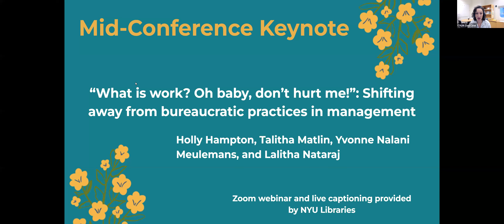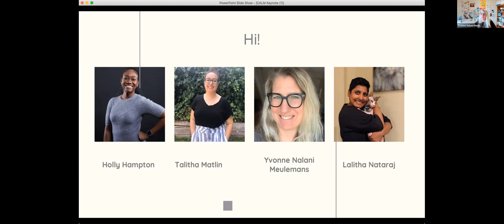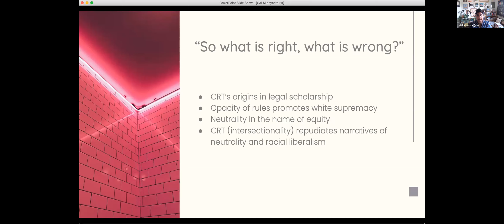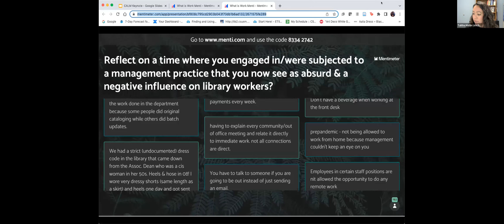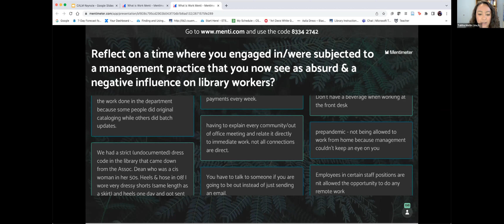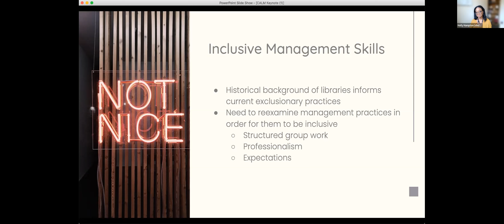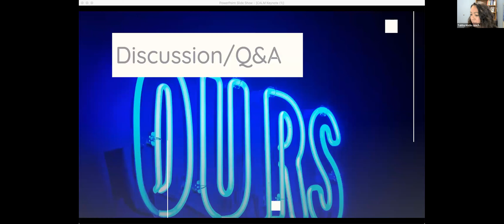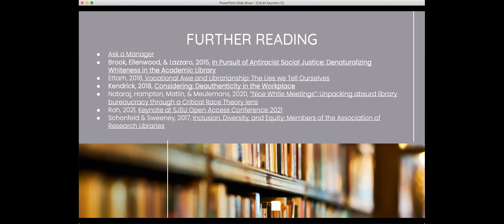“What is work? Oh baby, don’t hurt me!”: Shifting away from bureaucratic practices in management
Holly Hampton, Talitha Matlin, Yvonne Nalani Meulemans, and Lalitha Nataraj
Mid-conference keynote
CALM 2022